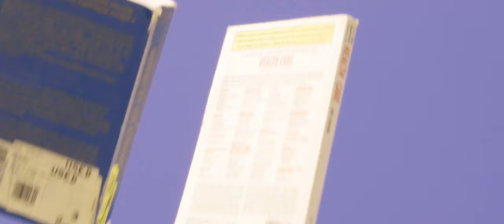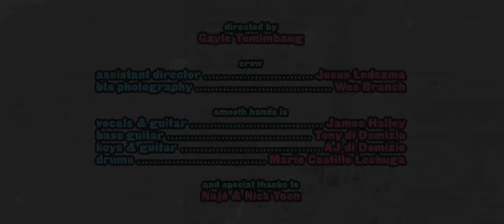Smooth Hands - Butt Rock (OffICial VidEo) ^-^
Shot on a warm sunny September day. Smooth Hands and friends bring you... Butt Rock, the Music video

Directed by Gayle Tomimbang
Assistant Director Jesus Ledezma
Behind the Scenes Photography Wes Branch
Special thanks to Nick and Najé for letting us use their backyard :)

Smooth Hands is James, Mario, Tony, and AJ